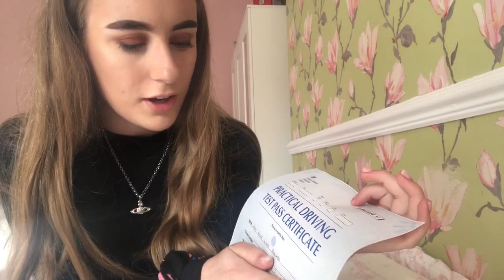Passing my driving test for the first time